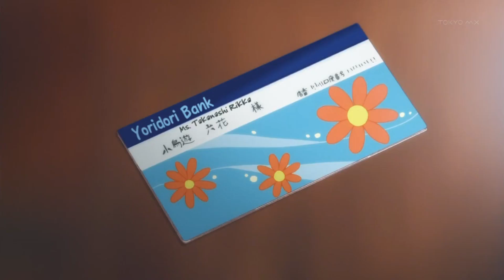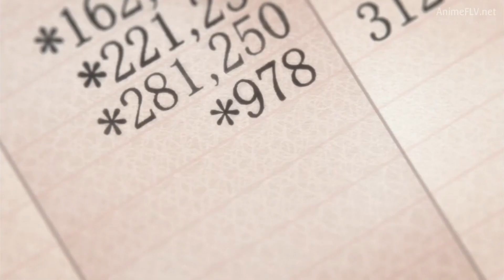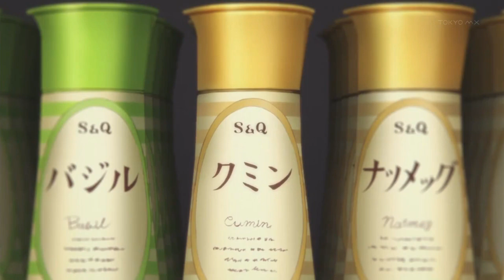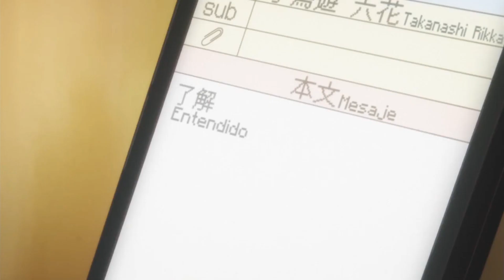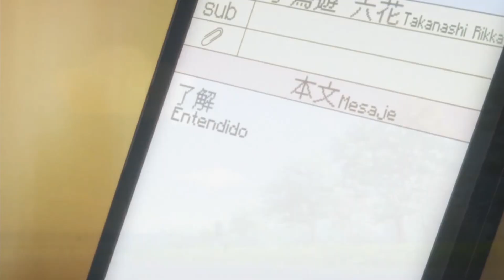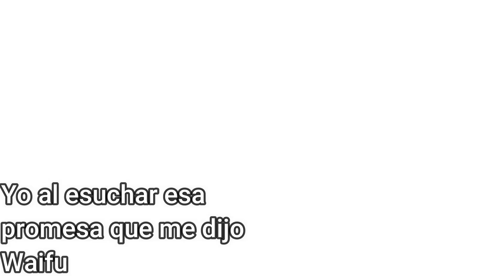El Síndrome De Octavo Grado REN v2 (Chuunibyou Demo Koi Ga Shitai! REN! ON CRACK!)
Este video se ha hecho con el fin de entretener, espero que te haya gustado, soy nueva en esto de los Anime Cracks y Animemes, si hay que puedo mejorar, me lo puedes dejar en los comentarios :)
Equipo:
Edición De Video: meganeko (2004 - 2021)
Arreglo De Errores En La Edición: Virgox
Arreglo y Edición De Audio: Virgox
Creador De Las Miniaturas: Virgox